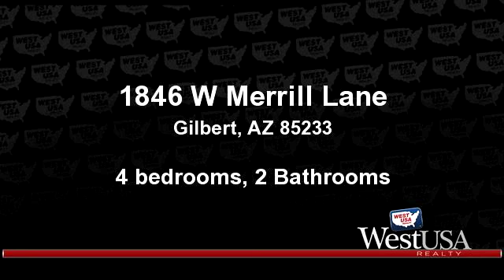Residential for sale - 1846 W Merrill Lane, Gilbert, AZ 85233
Rare find in the sought after subdivision of El Dorado Lakes. This stunning 4 bedroom, single level, 3 car garage home on Kokopelli golf course has been freshly painted from top to bottom. Home boasts a large open floor plan with a formal living & dining area. Spacious family room is open to the kitchen & also features a cozy fireplace siting area open to the family room as well. The large kitchen with double door pantry & built in desk area has a breakfast bar that seats 4. Master bedroom slider leads out to the sparkling pool & spa. Master bath has double sinks & separate tub and shower. Three large additional bedrooms. Outside you will find mature  grapefruit, orange & tangelo trees. Enjoy quiet, peaceful evenings with no neighbors behind!

Bedrooms: 4
Bathrooms: 2 Bathrooms
Square Feet: 2369
Price: $275,000